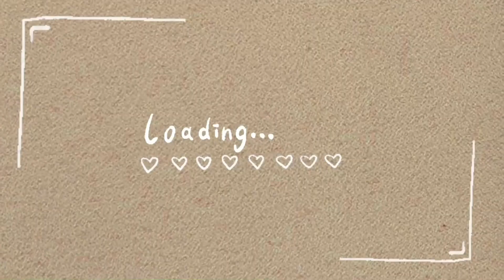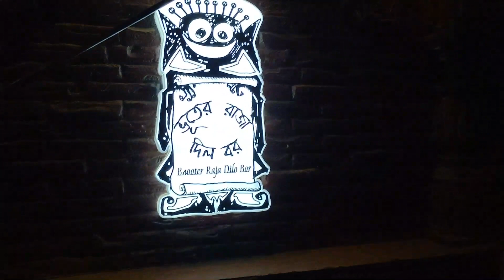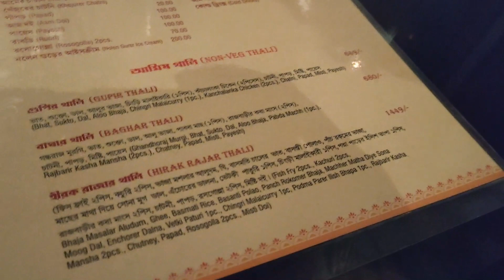এবারের Christmas দারুন ভাবে কাটালাম।। Christmas Vlog 2023// Manashi Roy//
Hey guys! In today's vlog, I have shared how I spent my Christmas 2023.

Xoxo
Manashi.